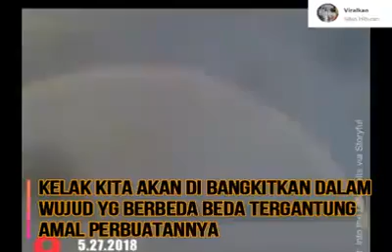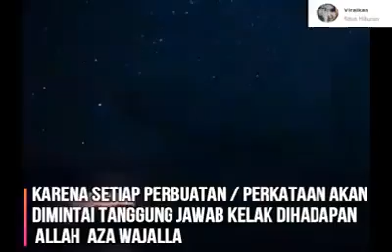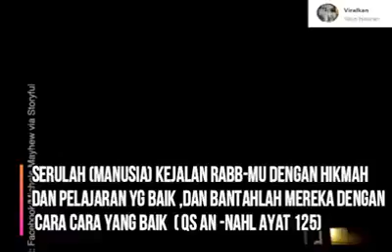Murka ALLAH SAW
Jangan Pernah Bosan Minta Ampun kepada ALLAH SWT